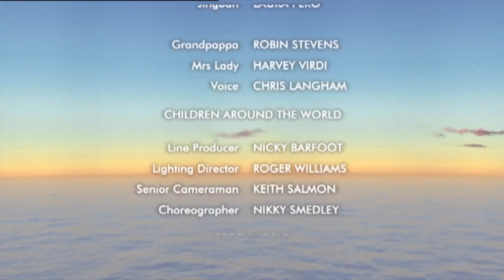Boohbah - The Door | Episode 24 | Count the Hidden Boohbahs!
Be wide and thin with the Boohbahs, and do the Push and Pull dance. In Storyworld, Grandpappa and Mrs Lady discover a closed door. But will the way to go through ever ring a bell?